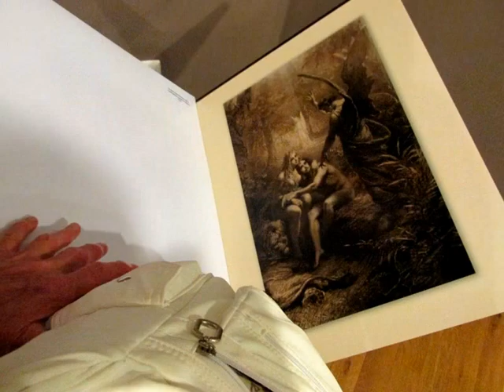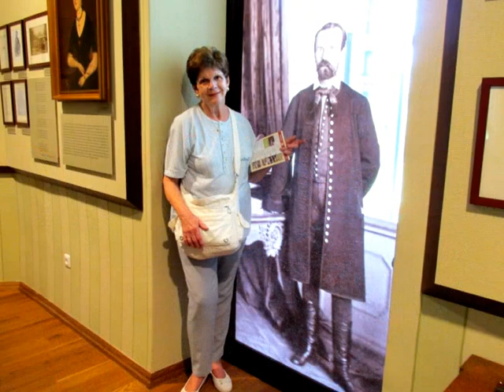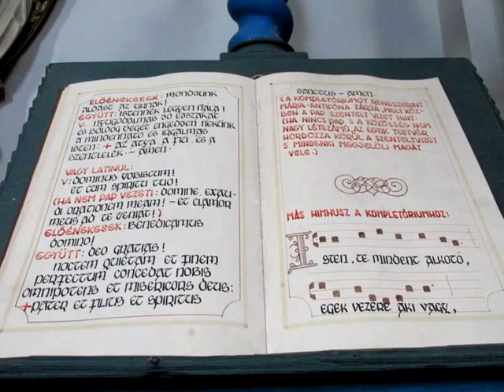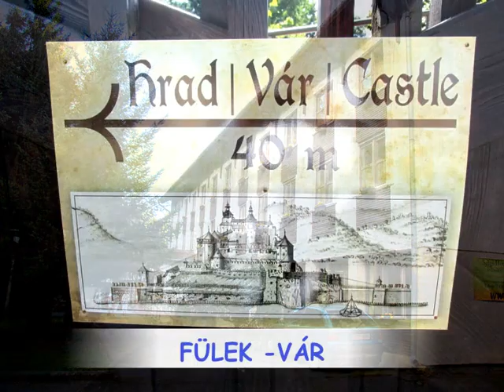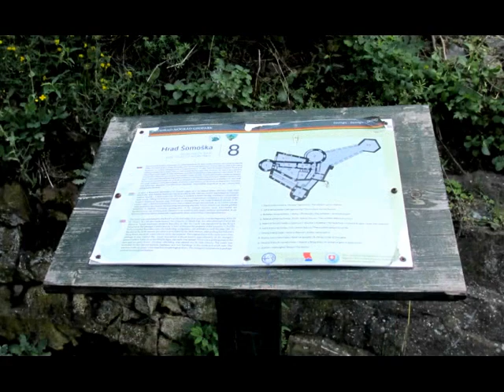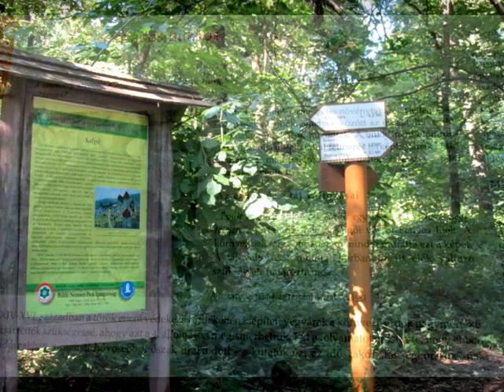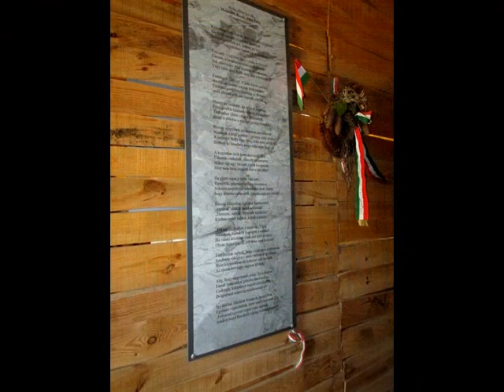FELVIDÉKEN / 459.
"KASTÉLYOK ÉS VÁRAK " KIRÁNDULÁSON.  AZ "ÚTVONAL": MOHORA :Tolnay Klári emlékház, Mikszáth Kálmán-Mauks Ilona  emlékh.,  CSESZTVE: Madách Kúria, B.GYARM. Palóc M., SZÉCSÉNY : Forgách  kastély -  Múzeum, Ferences templom, SALGÓBÁNYA: Hotel Salgó***, FÜLEK: vár, SOMOSKŐ: vár, "Petőfi útján" a SALGÓ: vár, RECSK emlékhely, SIROK: vár, TARNASZENTMÁRIA: 11.sz.templom, KISNÁNA : vár, tájház, GYÖNGYÖS: Orczy kastély- Mátra Múzeum.